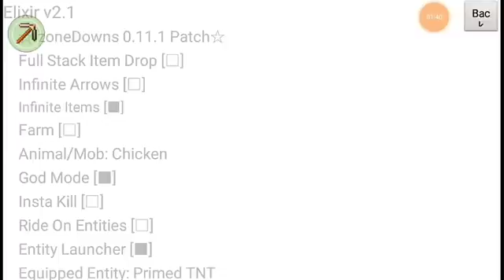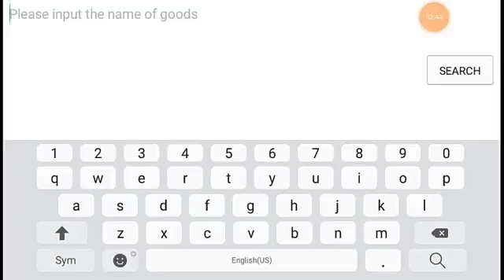MCPE 1 doing random stuff